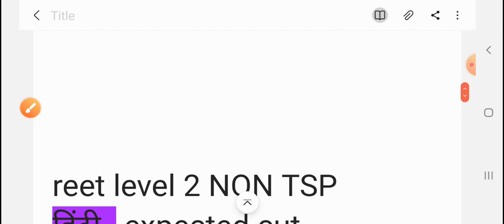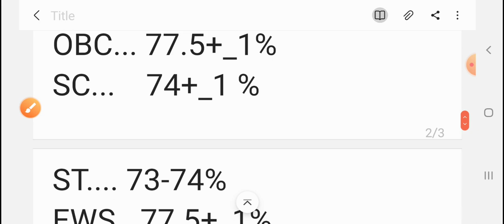पदों के वर्गीकरण के बाद सबसे सटीक कट ऑफ हिंदी और english !!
reet level 1 expected cut off...

reet level 2 expected cut off...